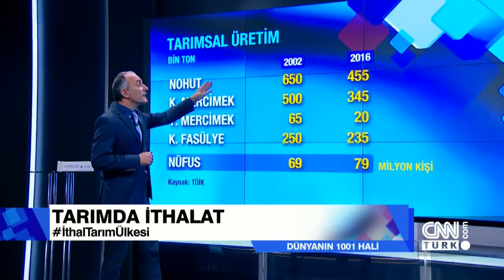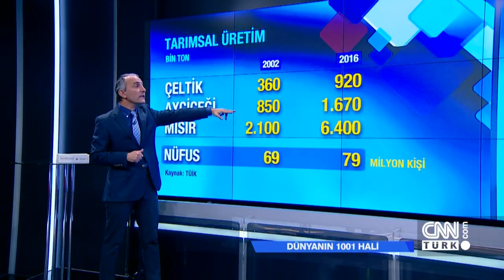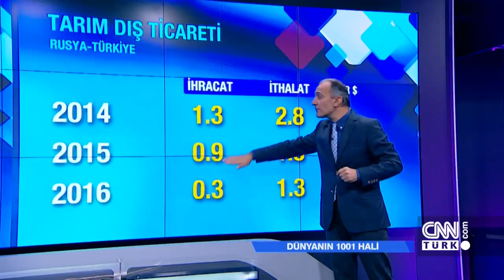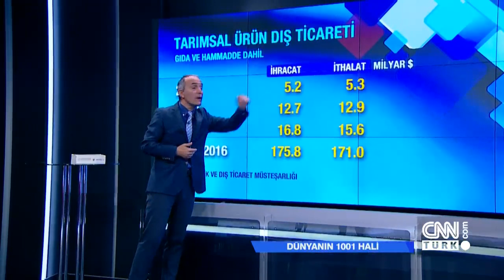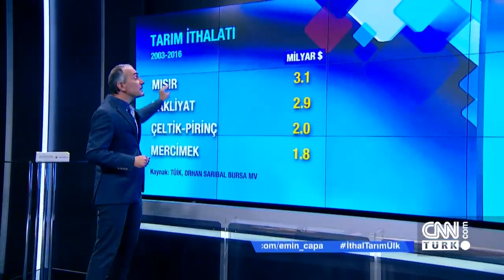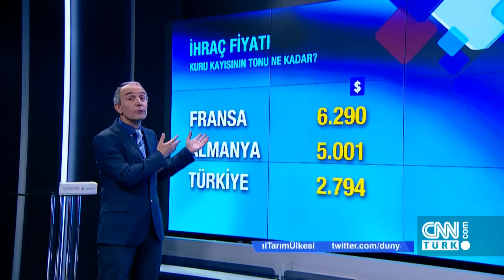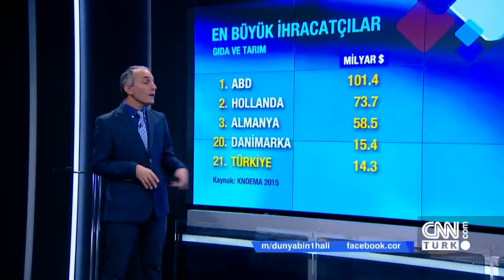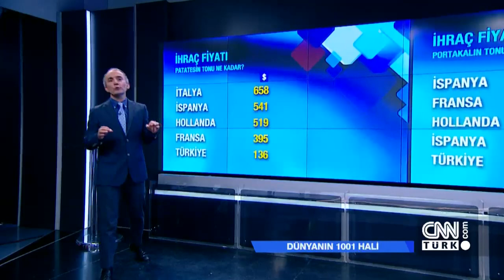Emin Çapa, Türkiye'nin tarımsal ürün dış ticaretini araştırdı - Dünyanın 1001 Hali 22.10.2017 Pazar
Tam buğday ve fasulye ithalatına alışmıştık, bir kez daha saman ithalatı şoku yaşadık. Türkiye, Çorum leblebisinin nohudunu ithal eder hale nasıl geldi? Neden biz domatesin tonunu 810 dolara satarken Hollanda bin 700 dolara satıyor? Marketlerde ithal et satarak et üretimi artar mı? Emin Çapa sizi tarımda da aklın ve bilimin izinden gitmeye davet etti.